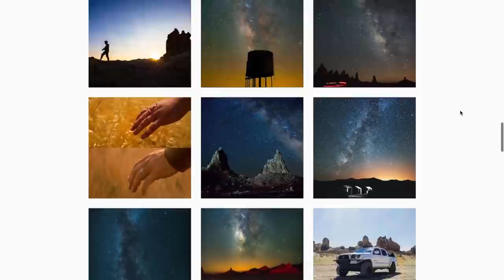2016 Lonely Speck Meetup Recap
Want to know what the 2016 Lonely Speck Meetup was like? We had around one hundred other friends and astrophotographers attend the first ever Lonely Speck meetup in Trona Pinnacles, California on July 30th, 2016. It was a night of meeting many new friends from all over the world in one of the most spectacular places to see the night sky. I surprised Diana (and everyone else) by asking Diana to marry me. (She said "YES!") This video is a quick summary of the amazing night we had with so many of you at the 2016 Lonely Speck Meetup.

Shot on:
Sony a7S
Mitakon 50mm f/0.95
Zeiss Batis 18mm f/2.8
Sony RX100III